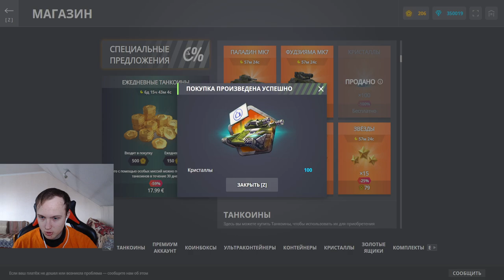КУПИЛ НОВЫЙ МК6 СТРАЙКЕР И РЕЗИСТ ОТ НЕГО! БЕЗ ДОНАТА ОТ НОВОБРАНЦА ДО ЛЕГЕНДЫ НА СТРАЙКЕРЕ #14